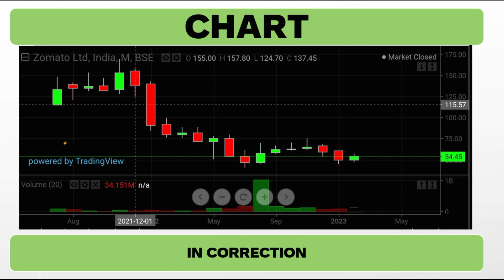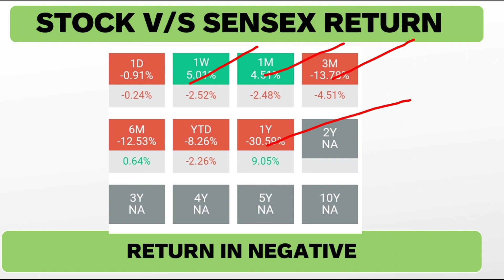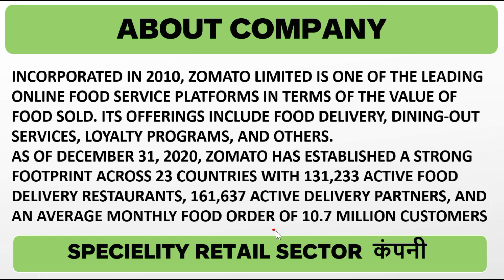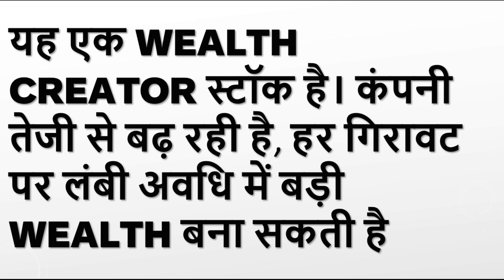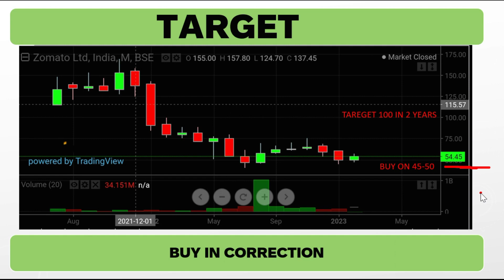ZOMATO COMPLETE ANALYSIS| BUYING PRICE ? | ZOMATO TARGET ? | ZOMATO WEALTH CREATOR OR DESTROYER ?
ABOUT VIDEO –
WE HAVE DISCUSSED ZOMATO SHARE COMPLETE ANALYSIS FOR LONGTERM WEALTH CREATION .
RELATED SEARCH –
  zomato app
  zomato app download
  zomato apk
  zomato agra
  zomato annual report
  zomato amritsar
  zomato and blinkit
  zomato Aligarh
  zomato share price
  zomato share
  zomato spending calculator
  zomato share price target
  zomato share price nse
  zomato share news
  zomato share price target 2023
  zomato support
zomato share price
zomato share
share price of zomato
nse zomato
zomato stock
zomato share price bse
zomato ipo price
zomato share price in stock market
zomato ltd share price
zomato share price today live
zomato ipo share price
zomato share price now
zomato limited share price
zomato share price expected
zomato nse
zomato share rate
share price zomato
zomato share price live
today zomato share price
zomato nse share price
stock price of zomato
zomato share market price
zomato share market
price of zomato share
swiggy share price nse
zomato share news
zomato share value
share zomato
zomato today share price
zomato bse share price
share value of zomato
zomato share today
rate of zomato
swiggy share
zomato share price nse india
share of zomato
share price of zomato limited
zomato share news today
zomato listed price
zomato share price in 2025